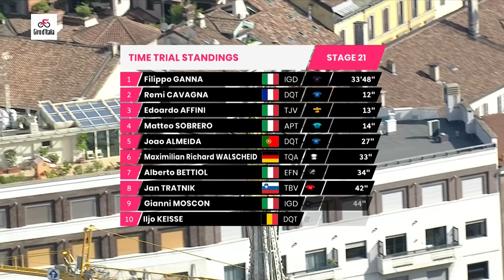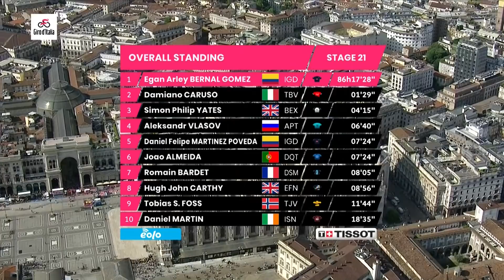Giro d'Italia Stage 21 Highlights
A short, flat and fast time trial into the centre of Milan is then all that stands in the way of the race leader and the coveted Giro trophy. After a week in the Italian Alps and Dolomites, the riders will be on their knees during this time trial and, as a result, we could see a major upset unfold. Having a race of truth at the end of such a barbaric edition of the Giro will ensure that the race is kept alive right up until the final few metres.

Territory restrictions apply. The Giro d’Italia live is available with GCN+ worldwide excluding South America, Central America, Caribbean and New Zealand.

Experience the Giro live + ad-free with interactive coverage + unrivalled analysis + unmissable highlights, all exclusively on GCN+.

Now you can experience the Giro d’Italia on GCN+, along with all the other shows, documentaries and much more, your way: straight from your Android or iOS smartphone, tablet, laptop or desktop computer, Android TV, Samsung TV, Amazon Fire TV, or cast directly to the big screen. At home or on the go - you choose.

For the Giro d’Italia and beyond, when the stage is finished and the analysis devoured, immerse yourself in exclusive GCN+ documentaries from across the globe.

GCN+ is the home of the world’s most thrilling live bike races, highlights, exclusive shows and epic cycling documentaries that you can enjoy live + ad-free + on-demand + interactive + all-year round. GCN+ is more of everything you’ve come to love from GCN but taken to the next level: more entertainment, more races, more inspiration, more access, more analysis, more science and more to watch with exclusive and original long-form films, documentaries and shows.